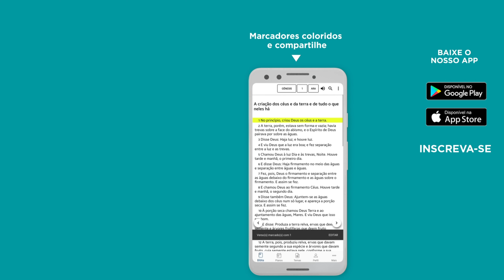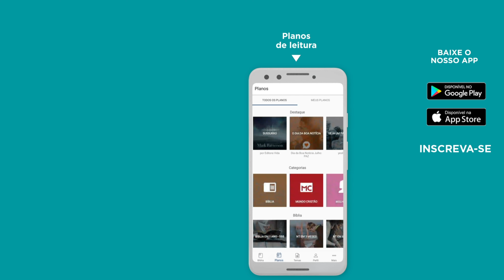Devocional Diário - [Série] Segredos para uma Vida Espiritual em Romanos 12 - 9⁰ Episódio 🔵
Separe um momento para meditar com o Pr Beto sobre Romanos 12. Que essas dicas preciosas gerem sementes em seu coração. // 🆘 SOS VIDA: e se você precisa de ajuda ou atendimento pessoal, contate nossa equipe através do WhatsApp